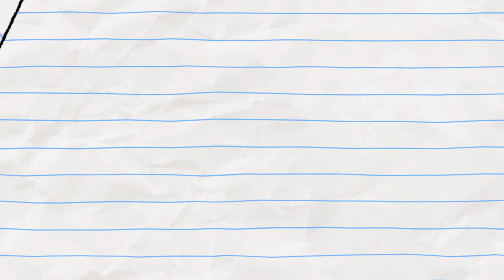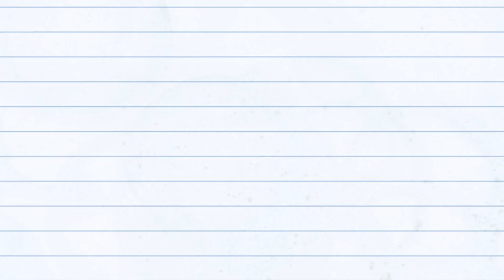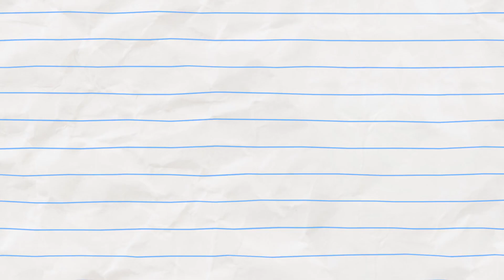HALLOWEEN MADNESS! Boy & Dragon | WildBrain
HALLOWEEN MADNESS! 🎃 (compilation 1)

Follow Boy and Dragon in all of their spooky adventures!